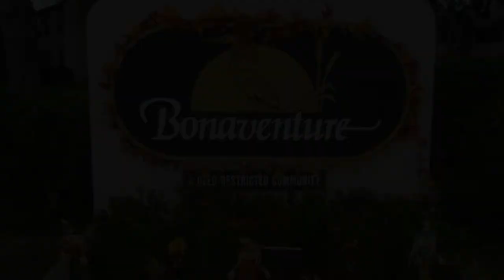2981 Bonaventure Circle, Unit 204, Palm Harbor, FL 34684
Beautiful WATERFRONT condo in Palm Harbor with all the bells and whistles!  This two bedroom, 2 bath updated home has been beautifully renovated and decorated to be a beach oasis in a Coastal Farmhouse style.   Just 7 miles from Honeymoon Beach, this condo will make all your dreams come true.  The community has a large pool, cabana, hot tub, sauna, fitness center, dog park, car wash and a large pond.  The landscaping is mature and lush and the community is close to Target, Publix, Home Depot and numerous restaurants in the area.  The HOA of just $325 per month covers all exterior maintenance including the roof, painting, landscaping, pest control, pool maintenance, fitness center, water, sewer and trash.  The roof was replaced by the HOA in 2019 (wind mitigation report provided).  As you enter the living room/ dining room you will see a wood-burning fireplace with a custom mantel and custom wood paneling treatment on the ceiling with crown molding.  The Kitchen was renovated in 2022 with all new white shaker cabinets, black hardware, new flooring, and sparkling quartz countertops with an extended bar area into the dining room.  There is an LED ceiling fan light and beautiful reclaimed barn wood open shelves for a truly custom kitchen.  All new interior 6 panel doors and a new pantry door in the kitchen.  New impact rated windows were installed in 2017.  The Carrier AC was installed in 2016, new washer 2019, new stove 2017, new fridge 2018.  The guest bathroom was updated in 2020 with new tile, new vanity and new toilet.  The main bathroom was renovated in 2021 with a new shower with subway tile and marble flooring, new vanity, new flooring, new lights, new toilet and a whole wall of shiplap.  The main bedroom has a feature wall of reclaimed cedar.    The lanai overlooking the beautiful pond with fountain was re-screened in 2017.  If you love long walks or bike rides, Bonaventure backs up to the new Pinellas Trail.  Don't miss this gorgeous one-of-a-kind condo!  It won't last long at this price!